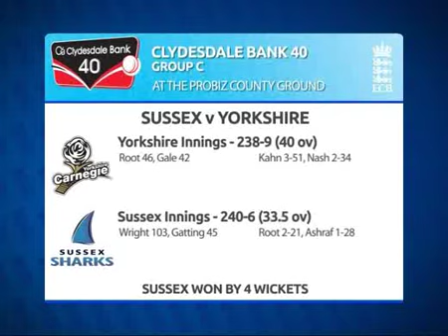Sussex TV - Sussex Sharks vs Yorkshire Carnegie - CB40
Highlights from Sussex Sharks' CB40 victory over Yorkshire Carnegie on Thursday 24th May 2012